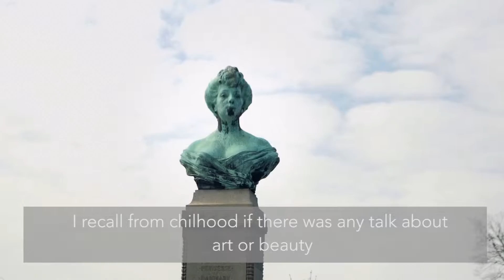Danish Cultural Institute in Estonia, Latvia and Lithuania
How can Danish culture and arts inspire people in the Baltics? And how can culture and arts in Estonia, Latvia and Lithuania inspire Danes?

Interviews with Kaspar Zalitis, Human Rights Activist and Board member of Mosaik; TV hostess Marta Selecka; Solvita Krese, Director of the Latvian Center for Contemporary Art; Oscars Redbergs, Architect and lecturer at Faculty of Architecture and Design; Musician and Innovation Facilitator Kenneth Agerholm and Marta Bite, Film Producer, National Film Center in Latvia.

Produced by Matiss Spaile and the Danish Cultural Institute, 2015.